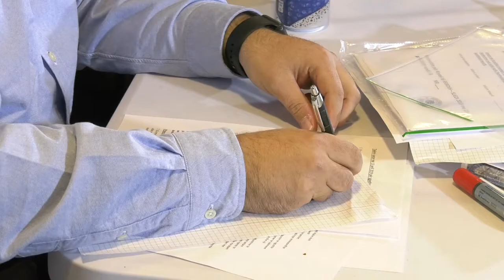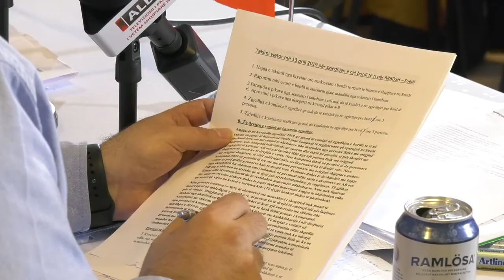Kongresi i III-të i RRBSH në Suedi